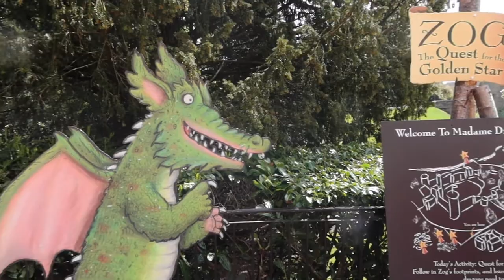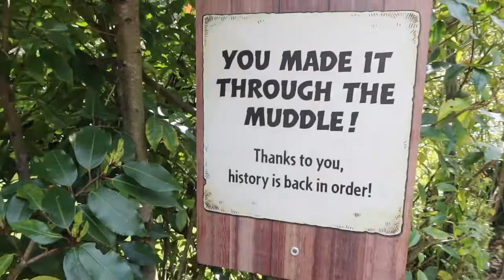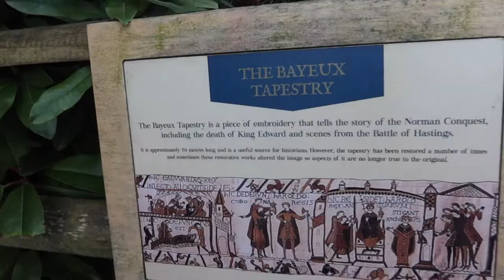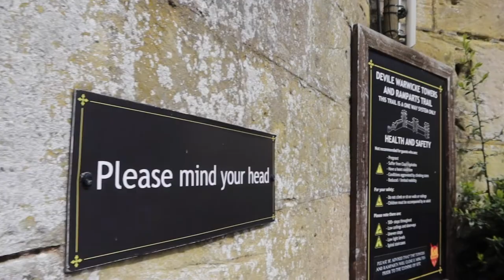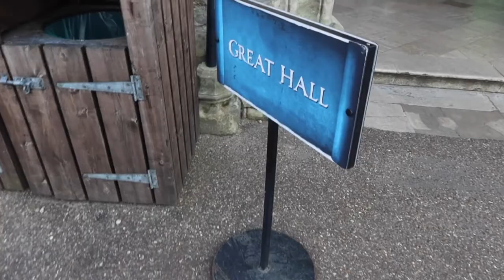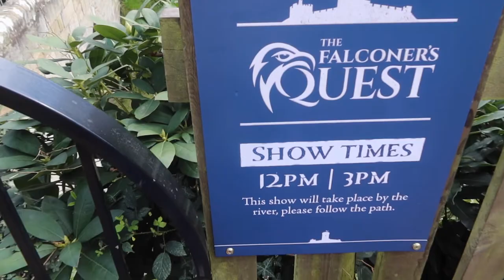WARWICK CASTLE | NEW Zog's Playground, Falconer's Quest, Horrible Histories Maze | April 2022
Our first time at Warwick Castle! We started off by visiting Zog's Playground which is new for 2022, before heading into the Horrible Histories maze and the castle itself. There was a lot of walking and climbing involved but the grounds and views are beautiful so it's 100% worth it and if you're a history enthusiast like me, you'll love snooping around the castle! We finished the day off by catching the 3pm Falconer's Quest show (it was shown earlier on in the day at 12pm also) which was amazing!

For clarity we parked at the Stratford Road Car Park CV34 6AH which is approximately a 10 minute walk from the entrance of Warwick Castle (was more like 15 for us with the boys). The walk is on an incline and the car park is £6 which is payable before exit (pay stations at the entrance to the castle) Other car parks are available.